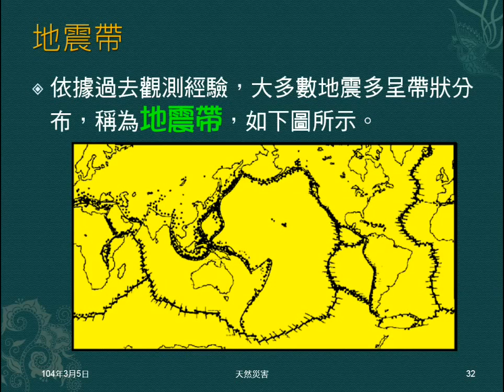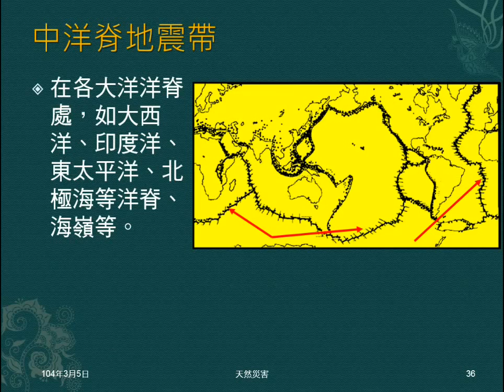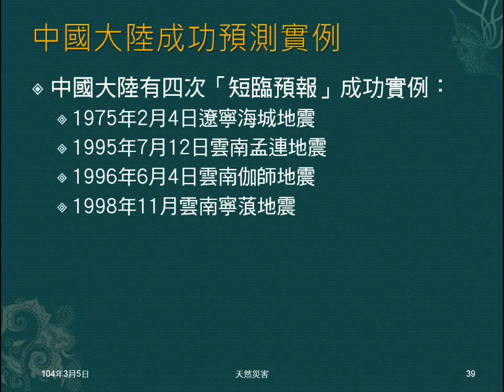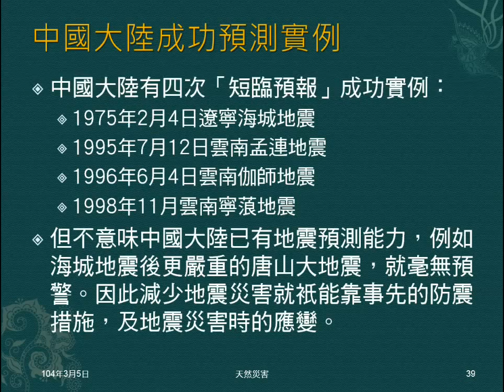103學年地科 天然災害05：前震餘震、地震帶、地震預測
介紹前震、餘震，說明三個地震帶，說明科學上的地震預測，及大陸的預測成果。